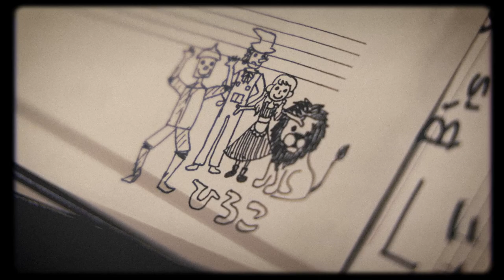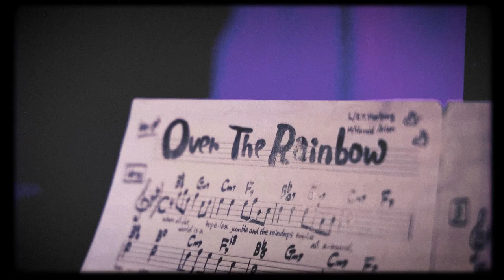Over the Rainbow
Tune : Over the Rainbow
邦題 : 虹の彼方に
Film : The Wizard of Oz (オズの魔法使い)

Musicians
Vocal : Hiroko Otsuka - 大塚 ひろこ

Camera Crew
Chief Camera : Hironobu Takagi - 高木 弘仁
                                             Hiroshi Ito - 伊藤 洋
                                             Ryu Sawazaki - 澤崎 竜
                                             Tsukasa - Yoshimura - 吉村 司
Venue :
Brooklyn Parlor Osaka

Producer, Sound & Thumbnail Editor :
Takashi Kuge - 久家 貴志

Song written by : Harold Arlen
Lyrics written by : Yip Harburg

===撮影使用機材(Video shoot equipment)===
使用カメラ：
・Canon
EOS-C70, EOS-R5, EOS-R6, EOS-1dxmk2, EOS-5dmk4, G7XMK2
・Sony
A73, ZV-1, ZV-E10
・Nikon
Z7, Z62, Z6, D5
・GoPro
GoPro8, GoPro9

使用レンズ(Camera Lens) :
・Canon
RF70-200mmF2.8, RF24-105mmF4.0, EF24-70mmF2.8, EF70-200mmF2.8, EF16-35mmF2.8, EF100-400mm
・SIGMA
40mF1.4, 105mmF1.4
・Sony
24-105mmF4.0
・Nikon
Z24-70mmF2.8, Z70-200mmF2.8

===録音機材(Recording Equipment)===
・AKG
C414(stereo set), C-214(stereo set), K240MK2
・RODE
NTR
・Shure
SM57, SM58, BETA59A, PGA52-LC
・DPA
4099-DC-1-201-B
・audio technica
AT4050, ATM35
・Marantz
MPM-3000
・K&M
25910G SOFT TOUCH, 25900G Short Boom Stand, 23550, 23510
・TRIAD-ORBIT
M2-R
・CANARE
EC05B, EC07B
・ZOOM
LiveTrak L-20 Digital Mixer
・Apple
PC - MacBook Pro, DAW soft - Logic Pro

===Drums===
Drumset : Sonor Lite Scandinavian Birch Kit 18"x15"BD, 12"x10"TT, 14"x15"FT, 8"x8"TT
Snare Drum : Sonor Hilite Exclusive EHD700 14"x7" w/copper parts
 (Drumhead on snares : Remo Black Suede)
Cymbals : (Left to right from player's point of view)
     Sabian 80's 14" HH Hihat Top, Fierce Hats Top as bottom
     Sabian 20" Vanguard
     Sabian 21" Prototype 2017 Meet the Masters Ride Cymbal
     Sabian 18'' 80's Chinese w/Sizzle
Bass drum Pedal : Sonor Jojo Mayer Signature Perfect Balance Pedal

 (Drumhead on snares & toms : Remo Black Suede)
     Sabian 80's HH 14" Hihat Top(as Top), Sabian 14" Jojo Mayer Signature Fierce Hats Top(as Bottom)
     Sabian 20" Vanguard
     Sabian 21" Prototype Cymbal
     Sabian 18" 80's Chinese/Sizzle